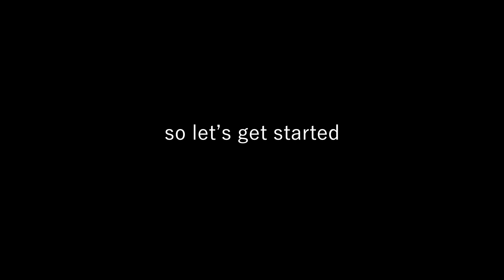Law And Order Meme - Obey Me Anime Edition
um... I posted something besides edits. I've never posted memes here before. I hope you'll like it.

anime: Obey Me

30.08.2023